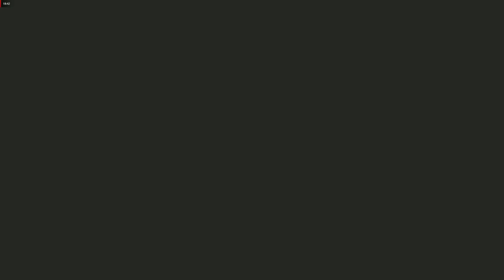MW2 'Of Their Own Accord' Mission - Call of Duty Modern Warfare 2 Gameplay Walkthrough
Mission Title: "Of Their Own Accord"
Location: Washington, D.C., United States

Objective:
In the "Of Their Own Accord" mission of Call of Duty: Modern Warfare 2, you play as Private James Ramirez, a member of the U.S. Army Rangers. Your objective is to defend and evacuate civilians in Washington, D.C., which is under siege by Russian forces.

Mission Overview:
"Of Their Own Accord" is a high-stakes and action-packed mission. It takes place during a Russian invasion of the United States, and your team must protect and evacuate civilians while dealing with relentless enemy forces.

The mission features intense urban warfare, close-quarters combat, and chaotic battles in the heart of the nation's capital. It is a pivotal moment in the game's narrative, demonstrating the scale and impact of the conflict in Modern Warfare 2.